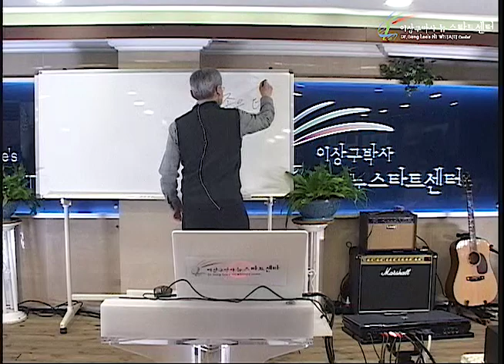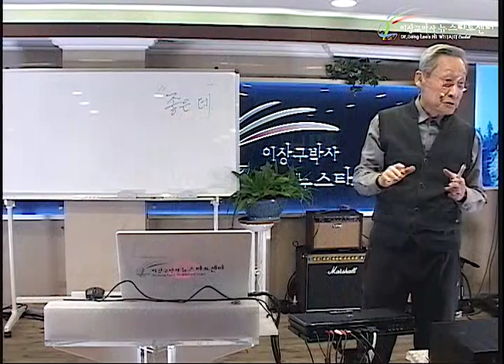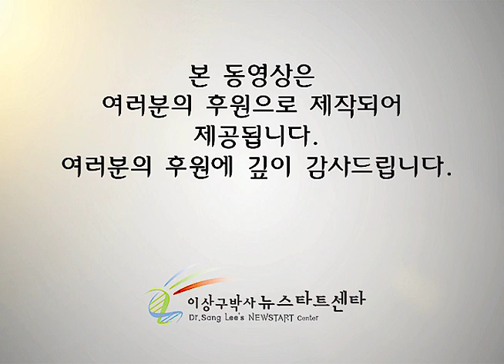R248 08 사실과 진실, 참 나와 거짓 나